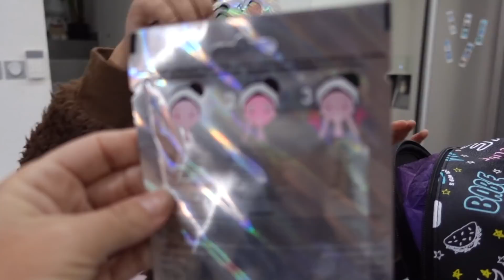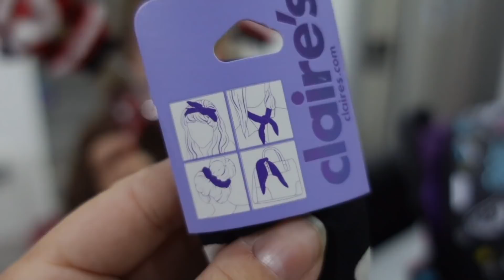VLOGMAS 13 : Nouvelle tête et Méga surprise de folie !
Petit passage chez ma coiffeuse préférée pour changer de couleur, et j'avoue adorer la nouvelle !

Le salon dans lequel je vais pour celles qui sont de la région :
Le Salon Colorista
275 Avenue Georges Clemenceau
84300 Cavaillon
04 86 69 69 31